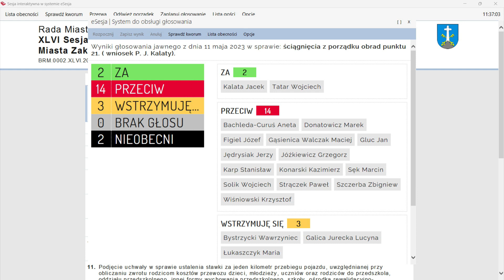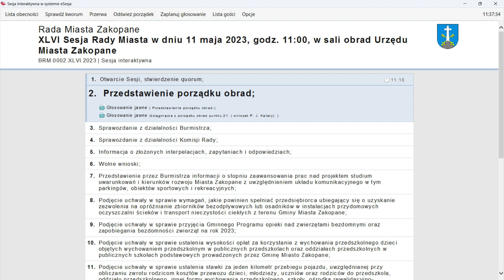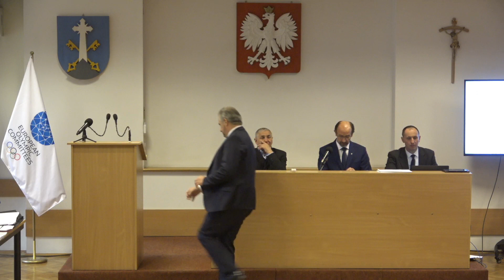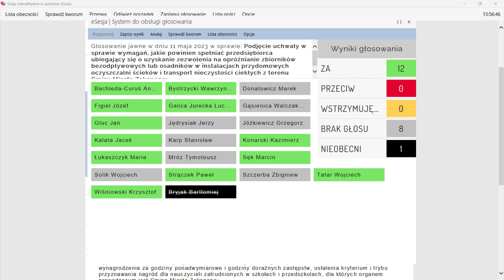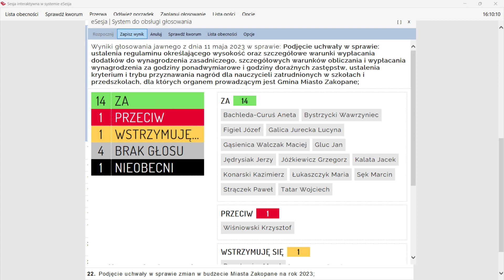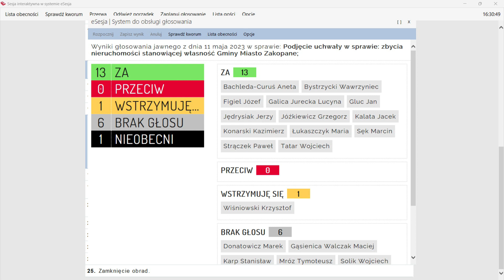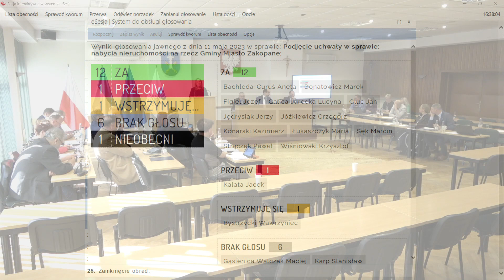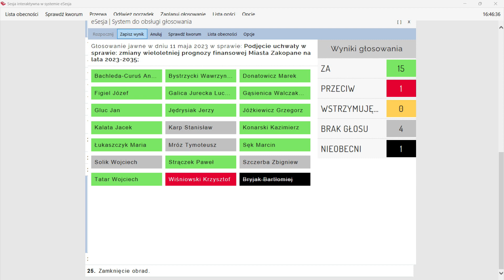XLVI Sesja Rady Miasta Zakopane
Proponowany porządek obrad:

1. Otwarcie Sesji, stwierdzenie quorum;
2. Przedstawienie porządku obrad;
3. Sprawozdanie z działalności Burmistrza;
4. Sprawozdanie  z działalności Komisji Rady;
5. Informacja o złożonych interpelacjach, zapytaniach i odpowiedziach;
6. Wolne wnioski;
7. Przedstawienie przez Burmistrza informacji o stopniu zaawansowania prac nad projektem studium uwarunkowań i kierunków rozwoju Miasta Zakopane z uwzględnieniem układu komunikacyjnego w tym parkingów, obiektów sportowych i rekreacyjnych;
8. Podjęcie uchwały w sprawie wymagań, jakie powinien spełniać przedsiębiorca ubiegający się o uzyskanie zezwolenia na opróżnianie zbiorników bezodpływowych lub osadników w instalacjach przydomowych oczyszczalni ścieków i transport nieczystości ciekłych z terenu Gminy Miasta Zakopane;
9. Podjęcie uchwały w sprawie przyjęcia Gminnego Programu opieki nad zwierzętami bezdomnymi oraz zapobiegania bezdomności zwierząt  na rok 2023;
10. Podjęcie uchwały w sprawie ustalenia wysokości opłat za korzystanie z wychowania przedszkolnego dzieci objętych wychowaniem przedszkolnym w publicznych przedszkolach oraz oddziałach przedszkolnych w publicznych szkołach podstawowych prowadzonych przez Gminę Miasto Zakopane;
11. Podjęcie uchwały w sprawie ustalenia stawki za jeden kilometr przebiegu pojazdu, uwzględnianej przy obliczaniu zwrotu rodzicom kosztów przewozu dzieci, młodzieży, uczniów oraz rodziców do przedszkola, oddziału przedszkolnego, innej formy wychowania przedszkolnego, szkoły, ośrodka rewalidacyjno- wychowawczego;
12. Podjęcie uchwały w sprawie: ustalenia regulaminu określającego wysokość oraz szczegółowe warunki wypłacania dodatków do wynagrodzenia zasadniczego, szczegółowych warunków obliczania i wypłacania wynagrodzenia za godziny ponadwymiarowe i godziny doraźnych zastępstw, ustalenia kryterium i trybu przyznawania nagród dla nauczycieli zatrudnionych w szkołach i przedszkolach, dla których organem prowadzącym jest Gmina Miasto Zakopane;
13. Podjęcie uchwały w sprawie przyjęcia programu osłonowego Miasta Zakopane „Korpus Wsparcia Seniorów” na rok 2023;
14. Podjęcie uchwały w sprawie wprowadzenia i realizacji Projektu pn. Zakopiańska Karta Mieszkańca;
15. Podjęcie uchwały w sprawie dzierżawy miejskiej nieruchomości gruntowej;
16. Podjęcie uchwały w sprawie dzierżawy miejskich nieruchomości gruntowych;
17. Podjęcie uchwały w sprawie: zbycia nieruchomości stanowiącej własność Gminy Miasto Zakopane;
18. Podjęcie uchwały w sprawie dzierżawy miejskich nieruchomości gruntowych;
19. Podjęcie uchwały w sprawie zatwierdzenia planu pracy Rady Miasta Zakopane oraz planów pracy stałych komisji Rady Miasta Zakopane na rok 2023;
20. Podjęcie uchwały w sprawie: bezprzetargowego zbycia nieruchomości stanowiącej własność Gminy Miasto Zakopane;
21. Podjęcie uchwały w sprawie: nabycia nieruchomości na rzecz Gminy Miasto Zakopane;
22. Podjęcie uchwały w sprawie zmian w budżecie Miasta Zakopane na rok 2023;
23. Podjęcie uchwały w sprawie: zmiany wieloletniej prognozy finansowej Miasta Zakopane na lata 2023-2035;
24. Oświadczenia i komunikaty;
25. Zamknięcie obrad.